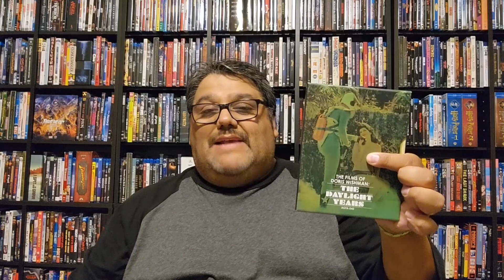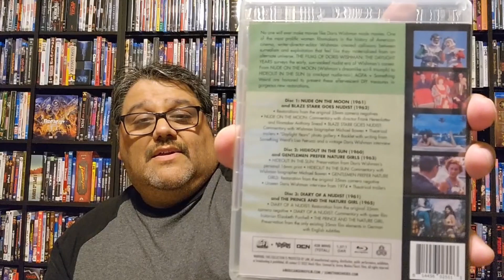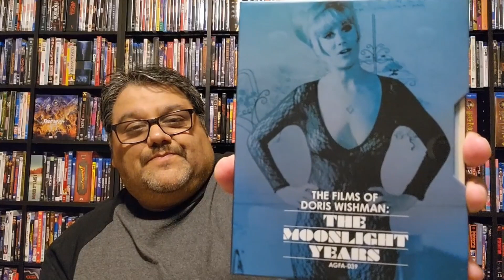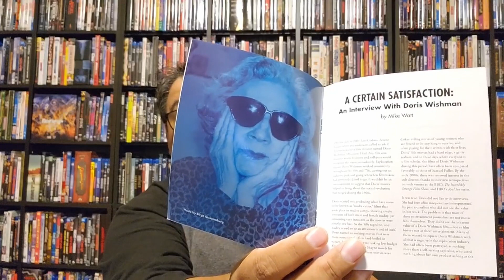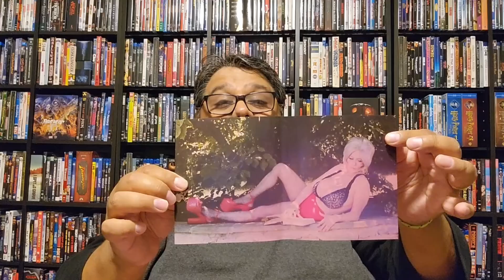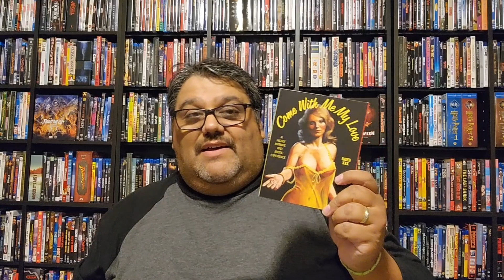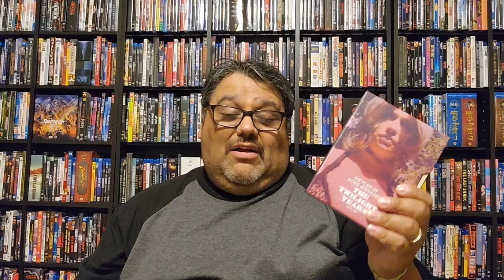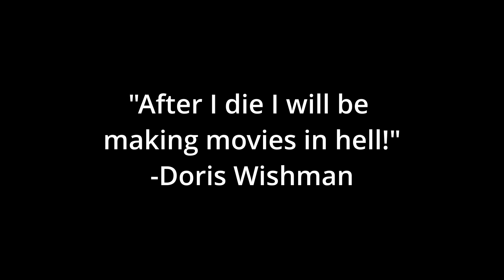TODAY'S AWESOME BLU-RAY PURCHASE #94 - The Films Of Doris Wishman Collection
Taking a look at these three beautiful collections I got through Vinegar Syndrome that were released by AGFA and Something Weird Video.